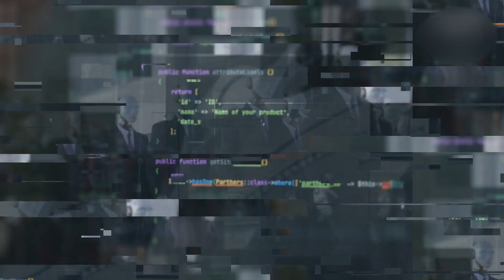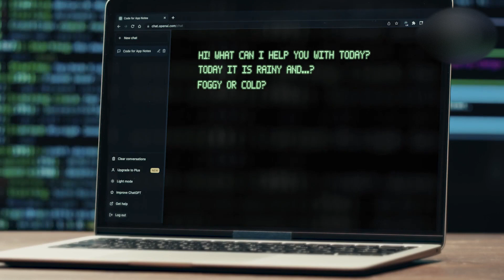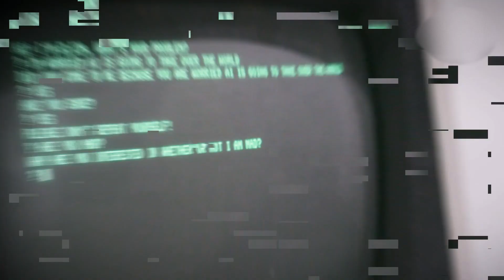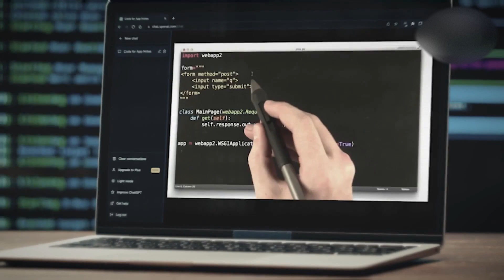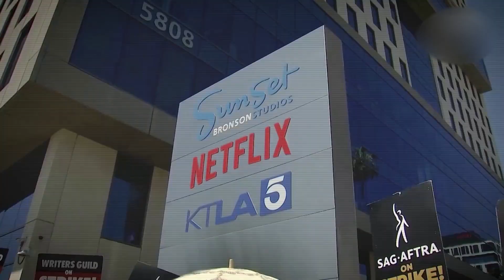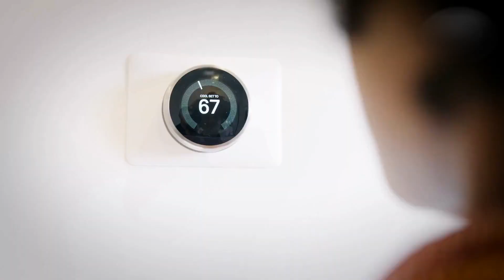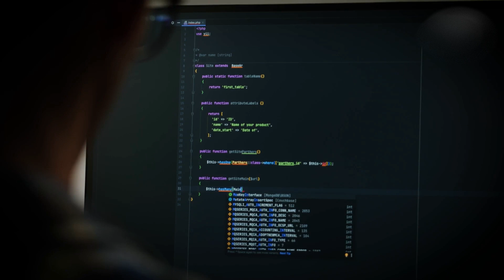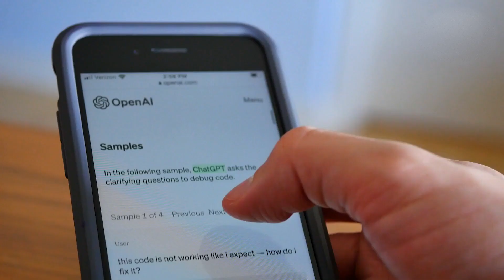How A I is changing the world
The arrival of the highly sophisticated Chat GPT4 and Google Gemini systems this year has provoked new questions about Artificial Intelligence (AI) and its increased role in our lives.

From entertainment and healthcare to security and education, AI systems are already deeply embedded into our daily processes. But as they become more sophisticated, will they pose new dangers to the future of the human race?

In this special video, we speak to leading computer scientists, historians, philosophers, UN advisers and entrepreneurs about what an increasingly AI-reliant world could look like in 50 years.